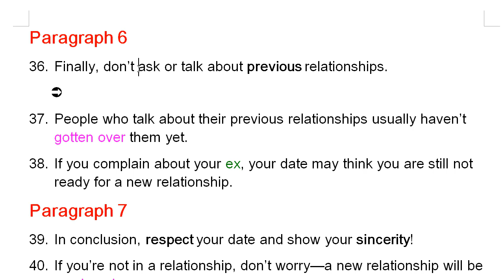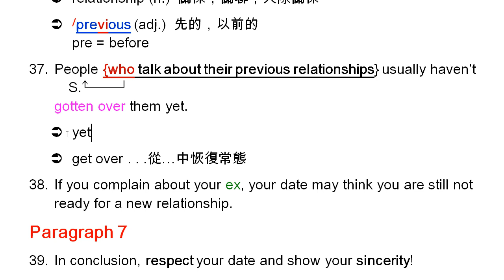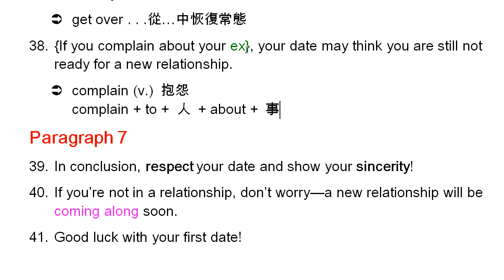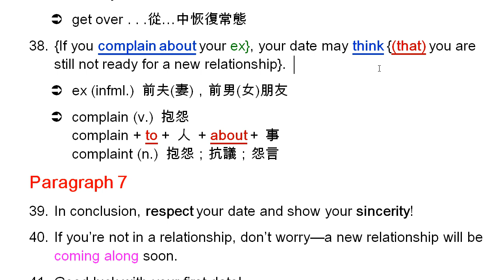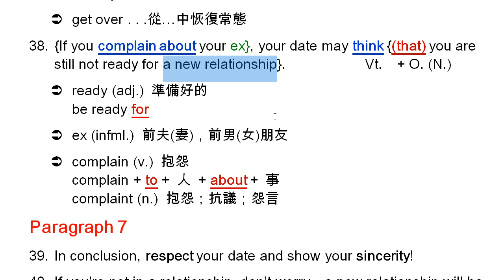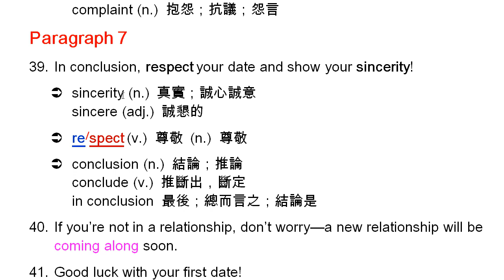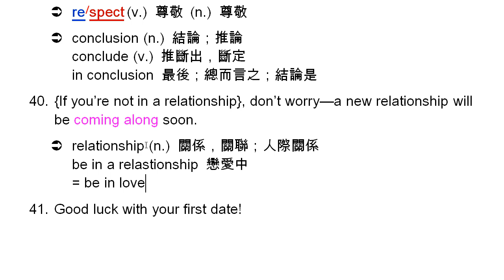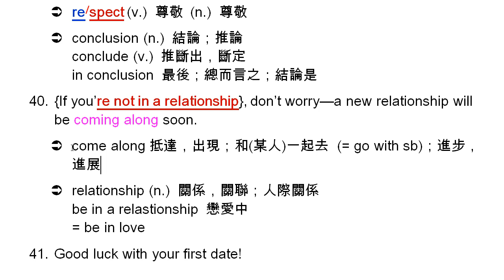三民 Book 3 Unit 4 Paragraph 6-7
三民 Book 3 Unit 4 For the First Perfect Date
自學講義下載網址：